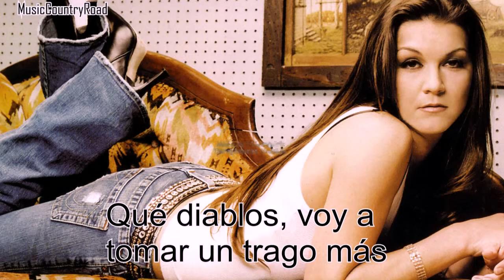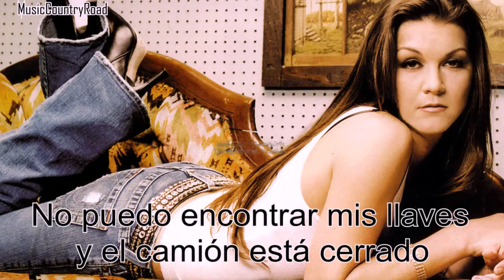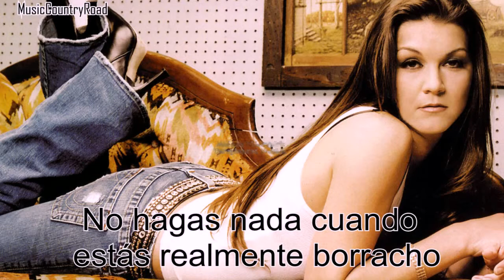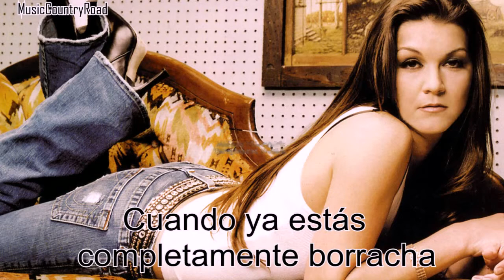All Jacked Up - Gretchen Wilson (Traducida al Español)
Hola,
Espero que os guste esta canción de Gretchen Wilson.
Es una recomendación de MrXavixan
Quería explicaros algunas traducciones de la canción:
   Jacked up: Borracho o que no piensa con claridad debido al alcohol.
   Tore  up: Tan borracho que piensas que hacer cosas malas para si mismo también es divertido.
Espero que así la entendáis mejor.
Cualquier otra canción que queráis pedirme, estaré encantada de editarla :)

ARTISTA: Gretchen Wilson
CANCIÓN: All Jacked Up
ÁLBUM: All Jacked Up